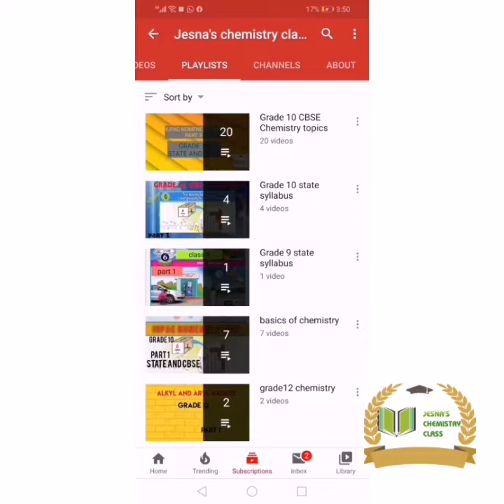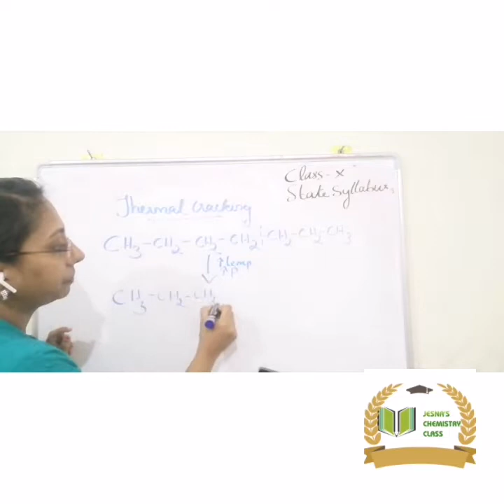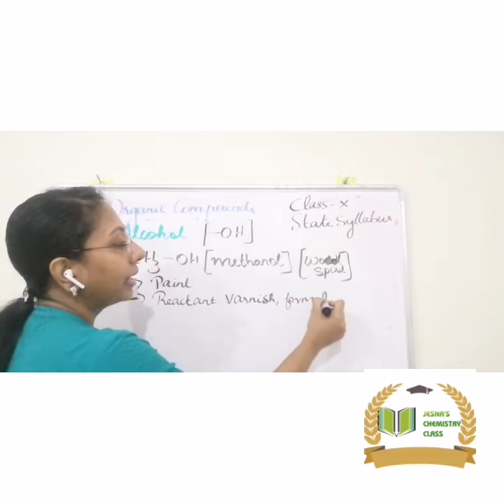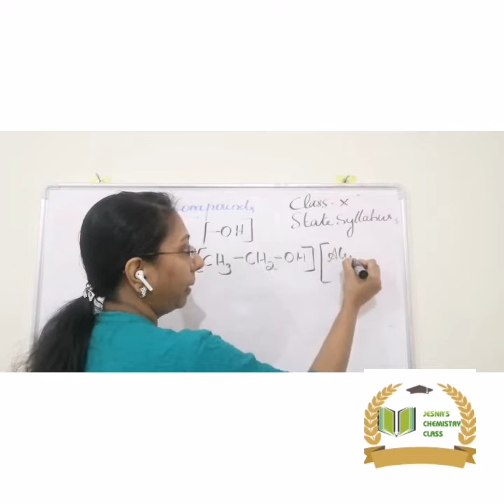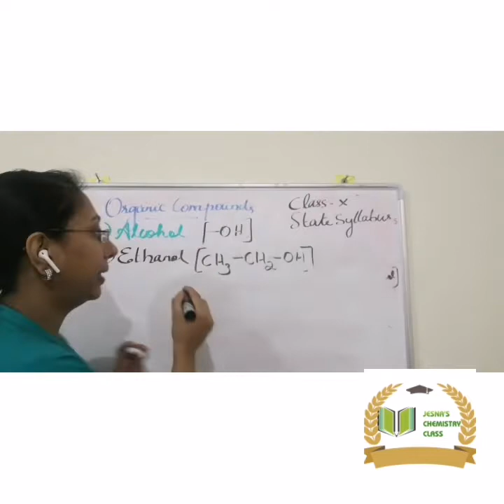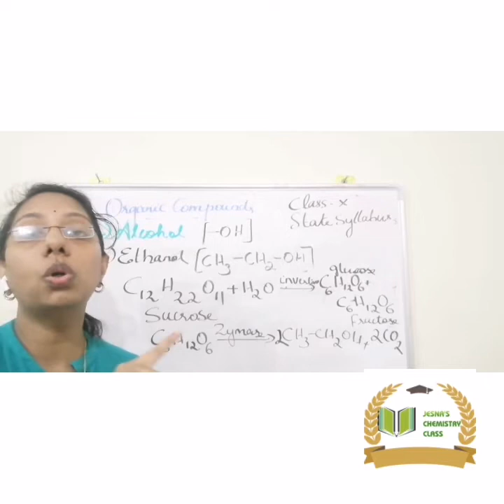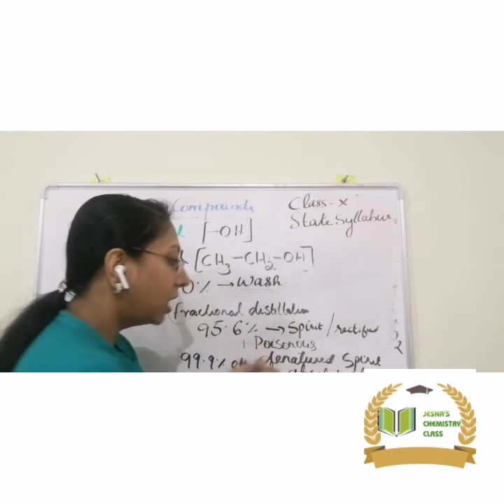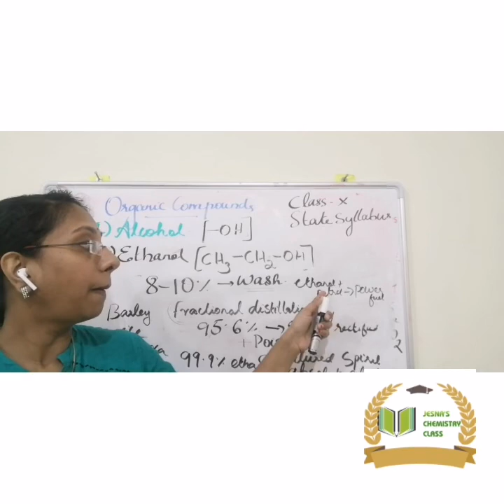//SSLC CHEMISTRY//CHEMICAL REACTIONS OF ORGANIC COMPOUNDS//PART 3//MALAYALAM EXPLANATION//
SSLC CHEMISTRY
LESSON:CHEMICAL REACTIONS OF ORGANIC COMPOUNDS.
EXPLANATIONS: THERMAL CRACKING
METANOL- ITS PREPERATION AND USES
ETHANOL - ITS PREPERATION AND USES

Part 2